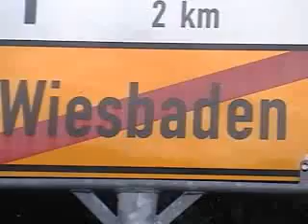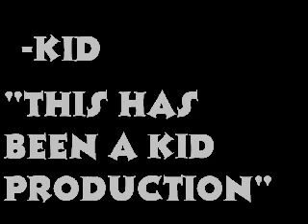Kid in Wheat Feild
A Kid Production

Lacey plays in a wheat feild.